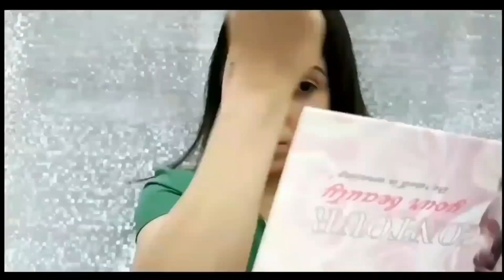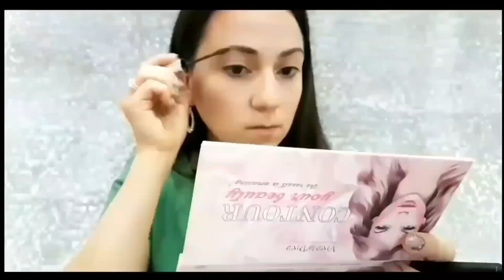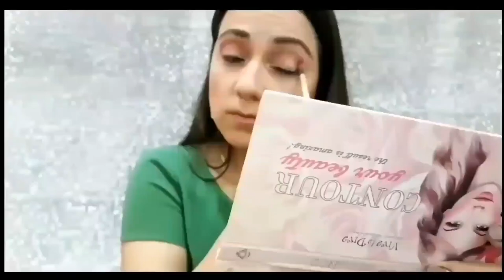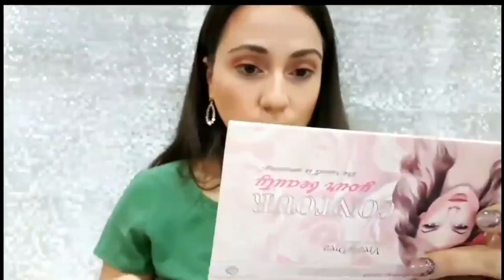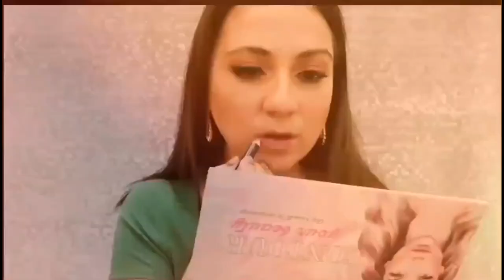GRWM | Glowy summer look